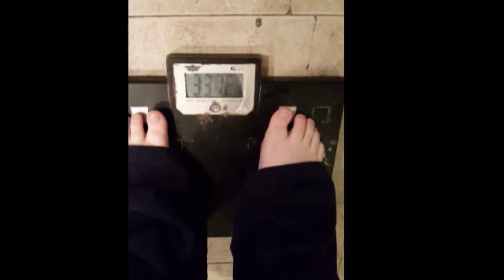SSBBW Weekly Weigh In first weigh in of 2018